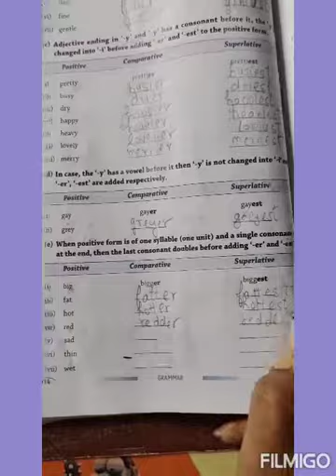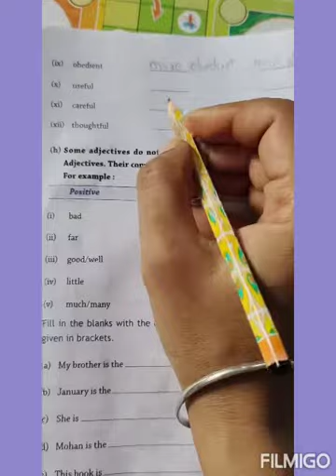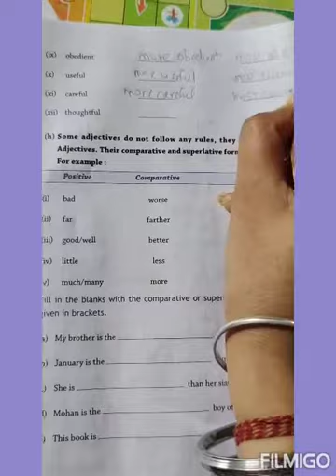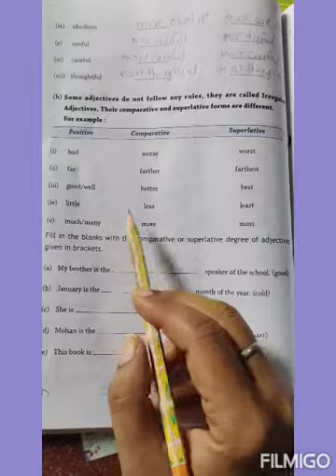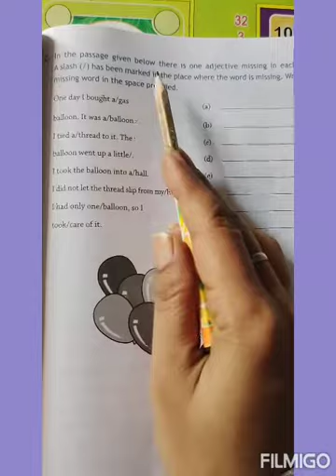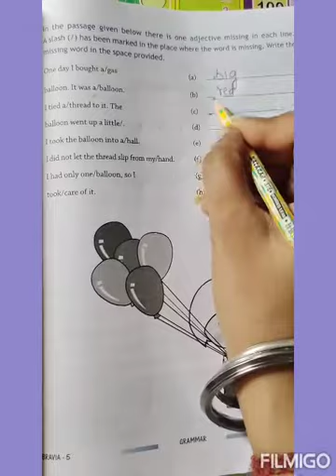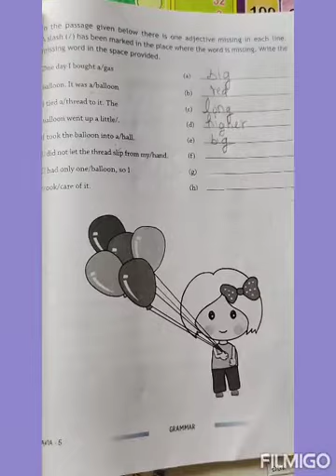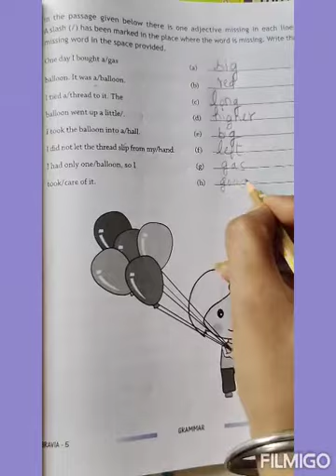worksheet 41(e,f,g,h....)(Bravia 5)